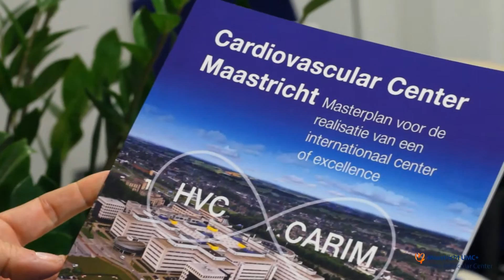Heart+Vascular Center/Maastricht UMC+ introduction international patient office